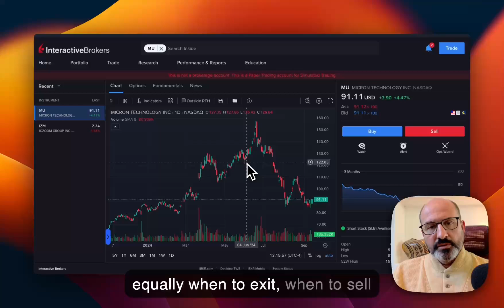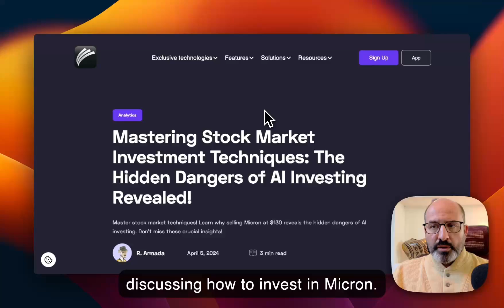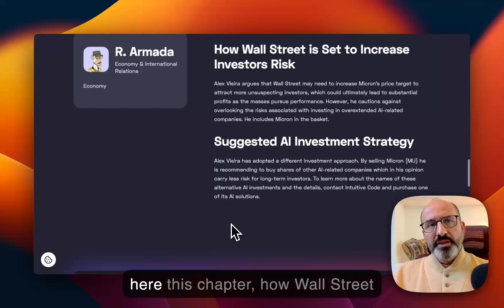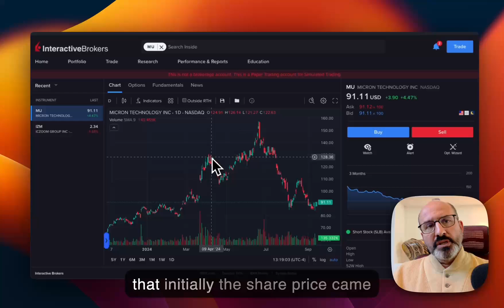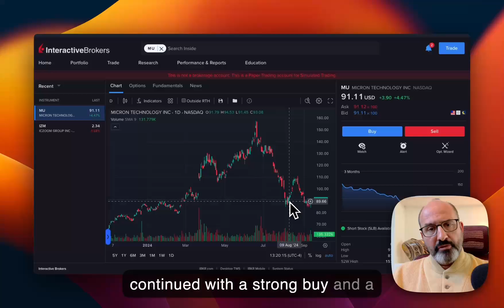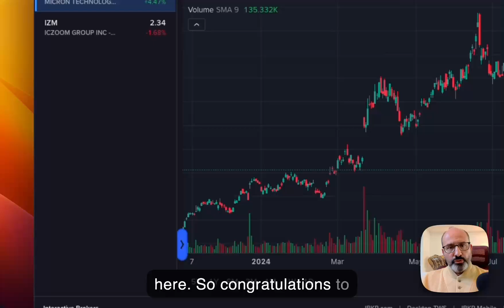Stock Market Explained with Man Who Called Micron Crash in 2024 Exposing Risk Investing in AI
Dive deep into Micron Technology's hidden risks as Alex Vieira—the expert who accurately predicted the 2024 stock crash selling at $130 and going short at $150—unveils his AI-driven insights. In this revealing video, Alex exposes potential vulnerabilities within Micron, offering a comprehensive analysis that could impact your investment decisions. Learn how cutting-edge AI tools help identify market risks and discover strategies to navigate the ever-changing landscape of the tech industry.

Mastering Stock Market Investment Techniques: The Hidden Dangers of AI Investing Revealed!